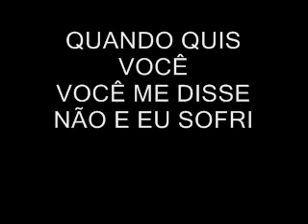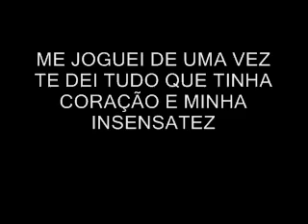AMOR DE VERDADE-MARCIO BORGES.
musica nova